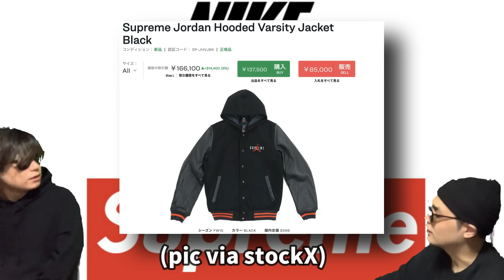2021年3月24日発売！Nike x Supreme Apparel Collection！Nike Dunk SB Low Supreme Black Cement Nike Dunk High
2021年3月24日発売！Nike x Supreme Apparel Collection！Nike Dunk SB Low Supreme Black Cement Nike Dunk High Pro SB Supreme

STOCK Xの記事で(２０１９年)、The Best Supreme X Nike Releasesという企画がありましたのでそれに触れつつ、SNKRSで3/24発売のSupreme X Nike アパレルについても話しています！

【自己紹介】
10万人を達成した暁には奇跡的に当選したAir Diorを履いてYoutubeのパーティ会場でムーンウォークを披露することを公言！